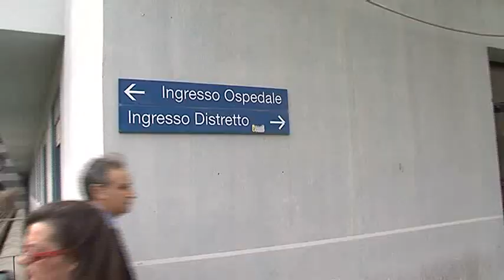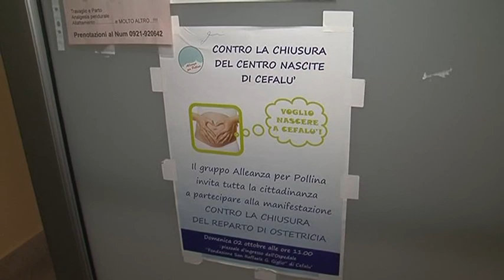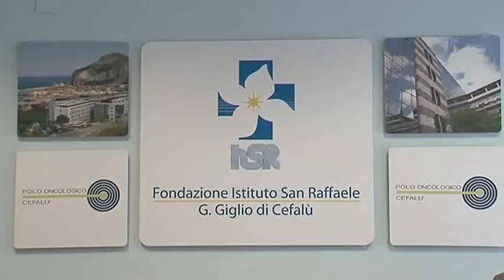La visita del Presidente Raffaele Lombardo, al San Raffaele Giglio di Cefalù (22-03-2012)